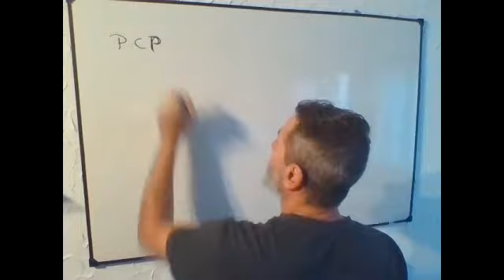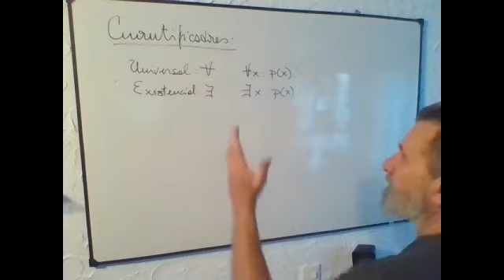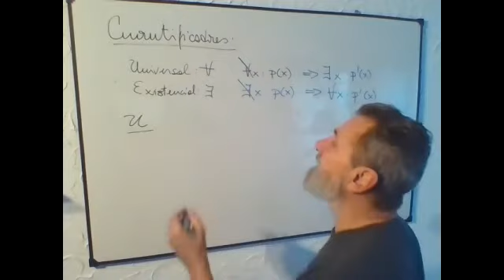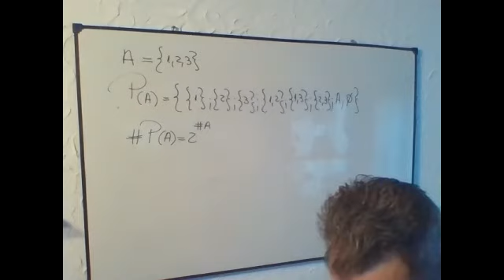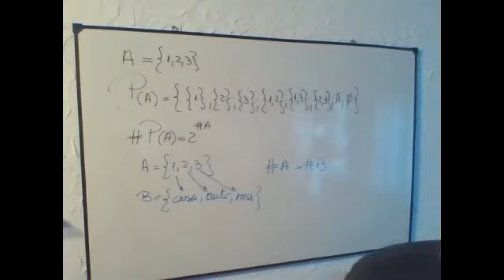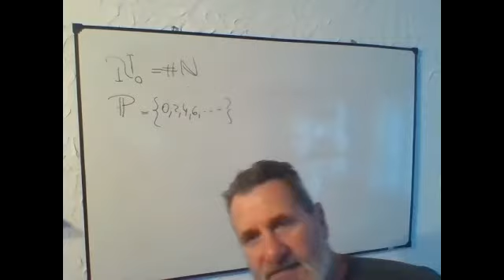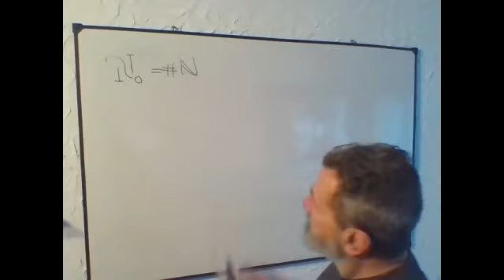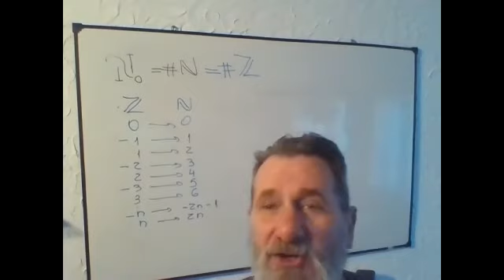Cardinal de un conjunto. Cantor, contando el infinito.